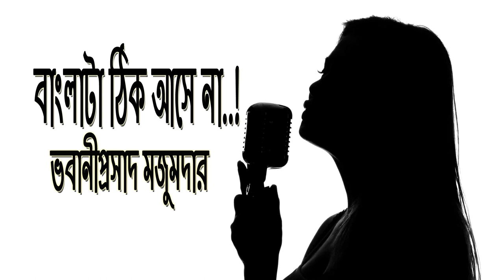Banglata Thick Ase Na || বাংলাটা ঠিক আসে না ||Bhabani Prasad Majumdar|| Moon Ray @Alok borso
কবি - ভবানী প্রসাদ মজুমদার ।   কবিতা - বাংলা টা ঠিক আসে না ।  কণ্ঠে - মুন রায় ।